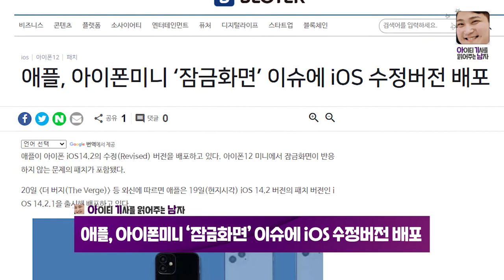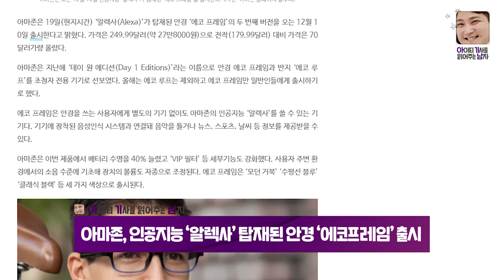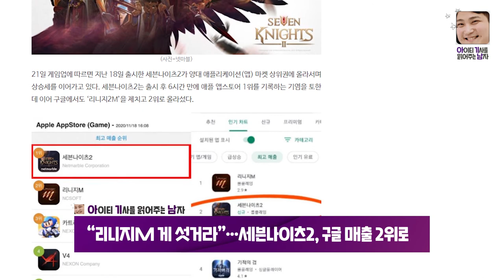이제 안경에도 AI 인공지능이 들어갔다! 아마존의 도전! | 아기남의 쉬운 IT 뉴스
11월 24일 아기남의 IT 뉴스 세가지!

1.  애플, 아이폰미니 '잠금화면' 이슈에 ISO 수정버전 배포

2. 아마존, 인공지능 '알렉사' 탑재된 '에코프레임' 출시

3. "리니지M 게 섯거라"  세븐나이츠2, 구글 매출 2위로

기사의 자세한 내용은 블로터 홈페이지에서 만나보실 수 있습니다.